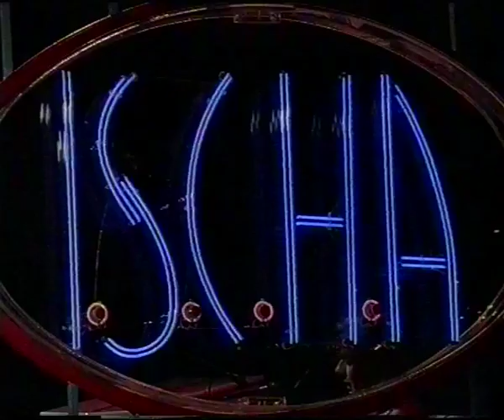1994 Willem Breuker en Ischa Meijer